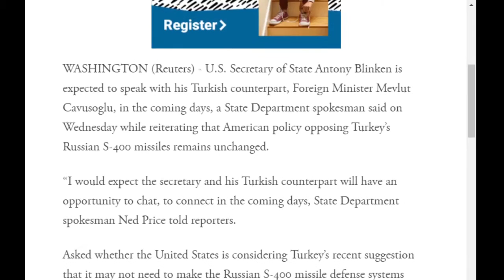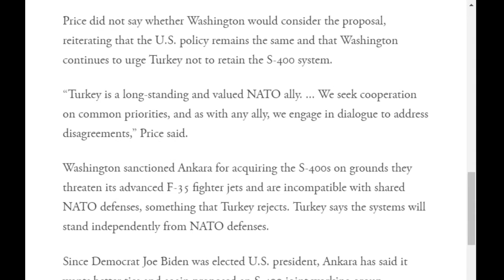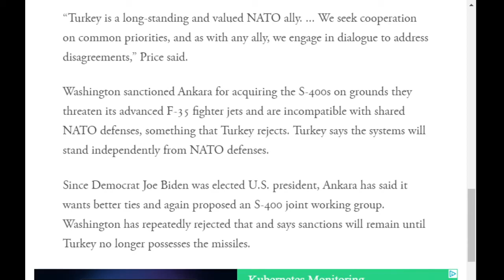COI #70 CLIP - Blinken Talk With Turkey, Plans to Keep Trump's Policy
On this clip from COI #70, Kyle talks about the Secretary of State's first phone call with Turkish officials.

LBRY

bTTEiLoteVdMbLS7YqDVSZyjEY1eMgW7CP

36PP4kT28jjUZcL44dXDonFwrVVDHntsrk

qp6gznu4xm97cj7j9vqepqxcfuctq2exvvqu7aamz6

Apple Podcast